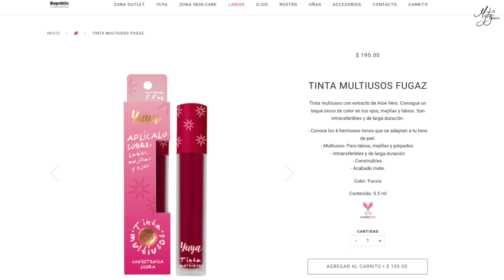NUEVAS TINTAS YUYA ¿Realmente se ven lindos en labios y mejillas? Demo y Swatches | Mytzi Cervantes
Les presento este lanzamiento de la marca @Yuya  las nuevas tintas de labios, mejillas y ojos que son 6 tonos diferentes y me pruebo todos en los labios y algunos en mejillas, pero ustedes saben que yo una persona que ama lo intenso y este tipo de maquillaje muy bajito o lo llamado deslavado de color no lo amo, pero quieren ver que tal me fue en este video probando estos productos...
Espero les guste y sigan viendo ...